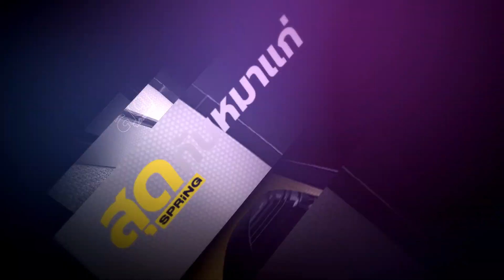บิ๊กตู่ VS ธรรมนัส ละครฉากใหญ่ ? l สุดกับหมาแก่ l SPRiNG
ปรีดา บุญเพลิง หัวหน้าพรรคครูไทยเพื่อประชาชน ชี้ บิ๊กตู่ VS ธรรมนัส ละครฉากใหญ่ ? แม้ในศึกอภิปรายไม่ไว้วางใจฯ ครั้งแล้ว ตนโหวตให้นายกฯ แต่หากมีอภิปรายไม่ไว้วางใจอีก จะโหวตหนุนอีกหรือไม่ ก็ต้องขอพิจารณาเป็นเรื่องๆ ไป
ติดตามได้ในรายการสุดกับหมาแก่ ดนัย เอกมหาสวัสดิ์ เสาร์และอาทิตย์ เวลา 21.30 น. ทาง Facebook : SpringNews , YouTube : Spring เเละ Nation TV 22